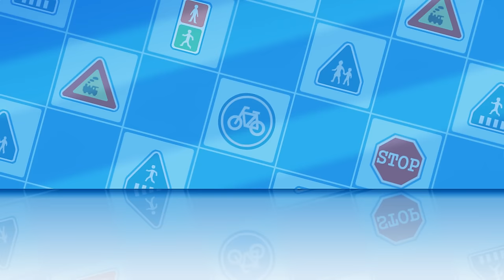Let's Go See the Shooting Stars│Learn about Safety Tips with POLI│Cartoons for Kids│Robocar POLI TV